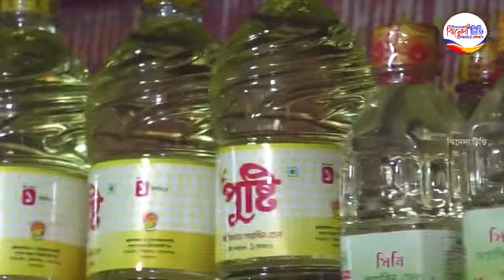নিম্ম-মধ্যবিত্তের বাজারে আগুন নিভাবে কে? Today's market price is 26/02/2022. Jhineda TV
About Jhenada TV: Jhenada TV ( ঝিনেদা টিভি ) is a Online Television Channel in Bangladesh. It is a wholly owned concern of Jhenadar Chele Foundation and its commercial transmission started from 10 July 2020. Jhenada TV focuses on Entertainment with Jhenaidah

"Jhenada TV - ঝিনেদা টিভি  (Jhenadar Chele Foundation)" is the Leading 24/7 News Based Online TV Channel in Bangladesh.